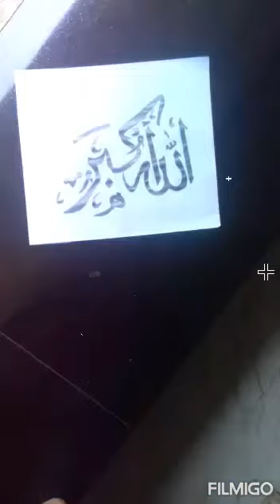How to arabic calligraphy | allahu akbar | by calligraphy and art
CALLIGRAPHY AND ART

follow me shijan
I'm on Instagram as _shijan_7. Install the app to follow my photos and videos.

follow  CAE MEDIA
LINK
I'm on Instagram as cae_media_123. Install the app to follow my photos and videos.